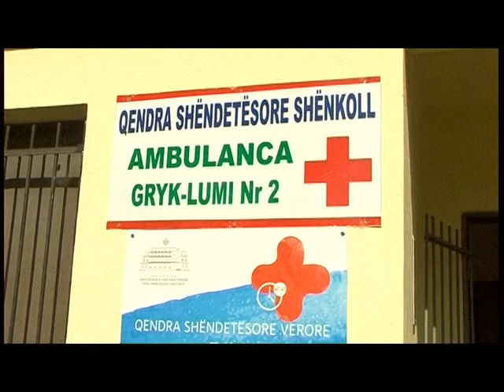TVLEZHA MINISTRIA MANASTIRLIU VIZITON QENDREN SHENDETESORE NE TALE